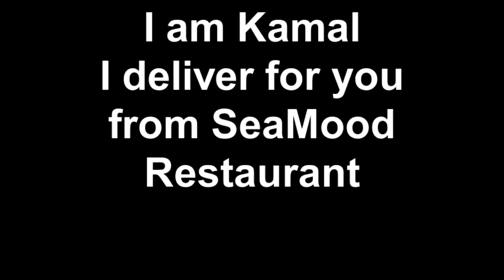Seafood Restaurant SeaMood in Dubai - seafood delivered to your home.mp4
Delivery man Kamal has been delivering around Dubai for years. He is the man who make sure you get your seafood delivery to your doorstep fastest possible from Mediterranean style seafood restaurant SeaMood Restaurant at Dubai. Call for delivery 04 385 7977.